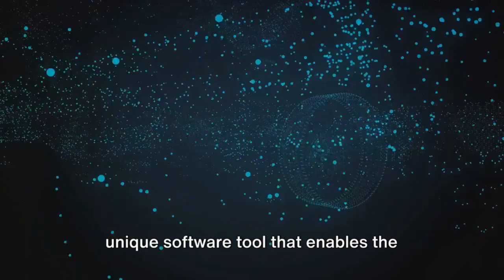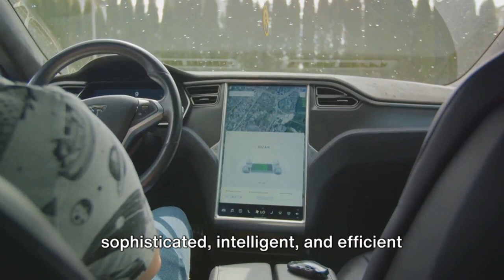The Future of Autonomous Driving - Self Driving Car Safety with AI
Title: The Future of Autonomous Driving: Revolutionizing Safety with AI

Description:
In today's video, "The Future of Autonomous Driving: Revolutionizing Safety with AI," we delve into the transformative world of autonomous driving technologies, spotlighting the groundbreaking efforts of Applied Intuition. With an impressive injection of $250 million in funding, pushing the company’s valuation to a staggering $6 billion, Applied Intuition is spearheading advancements in artificial intelligence to ensure driverless cars are not just a part of our future but a safe and efficient reality.

Explore with us how autonomous vehicles, from cars with autopilot functionalities to fully autonomous driving cars, are being revolutionized through state-of-the-art AI. This pivotal movement is not just about technological innovation but about redefining the safety, efficiency, and sustainability of our transportation systems.

What You Will Discover:

The pioneering role of Applied Intuition in enhancing the safety features of autonomous vehicles.
A look at how AI is revolutionizing the driverless car industry, making autonomous cars safer and more reliable.
Expert insights into the challenges and opportunities facing the autonomous driving sector.
The critical importance of AI in developing the next generation of self-driving vehicles, ensuring they are equipped to navigate our roads with unprecedented safety.

If you're fascinated by how technology is shaping the future of transportation, or if you have thoughts on the safety of self-driving cars, we'd love to hear from you in the comments!

Embrace the future with us as we explore how Applied Intuition and similar innovators are employing artificial intelligence to navigate the promising yet challenging road toward fully autonomous driving. This journey is not just about reaching our destinations autonomously; it’s about ensuring that every journey is safer, smarter, and more sustainable than ever before.